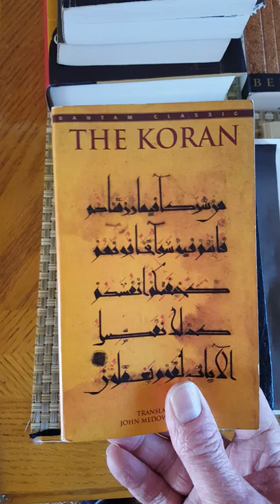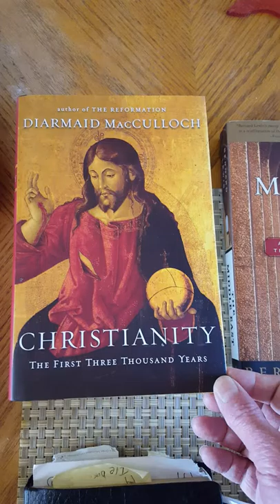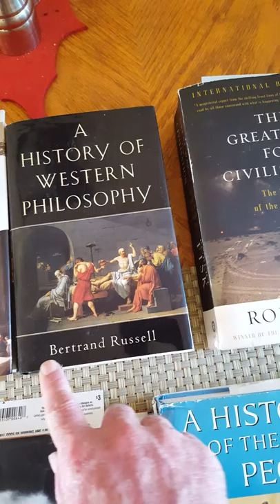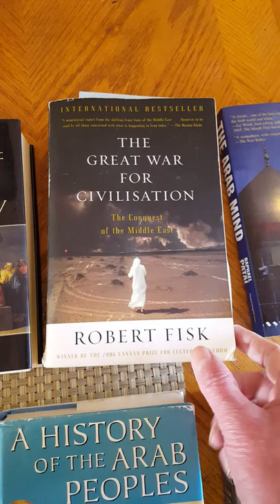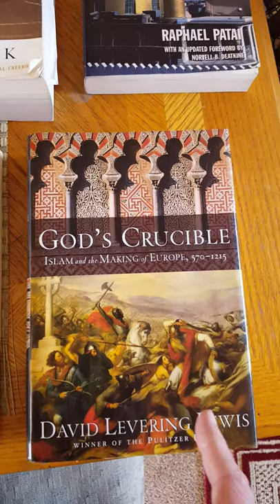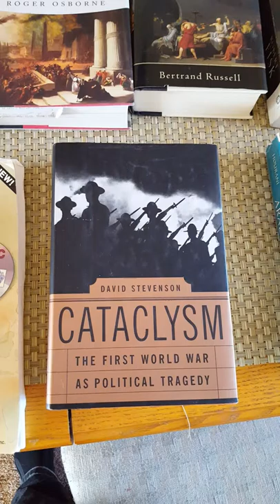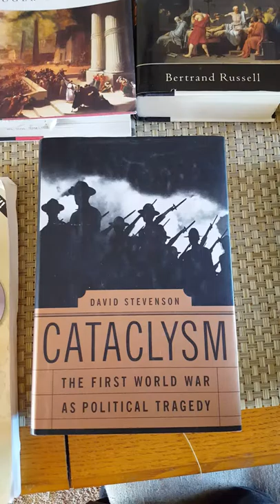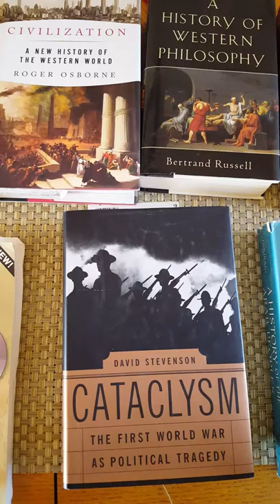Part 1: Understanding our time & cultures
A 2 part discussion of Islam, Judaism & Christianity.